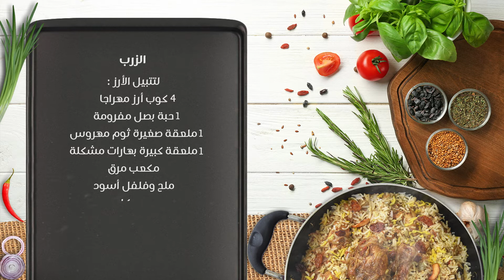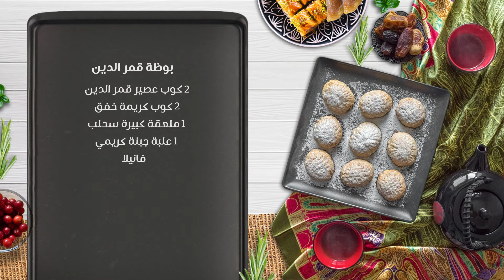الحلقة ١٨ - مطبخ شعبان في رمضان مع الشيف امتياز الجيتاوي | زرب اللحم وبوظة قمر الدين